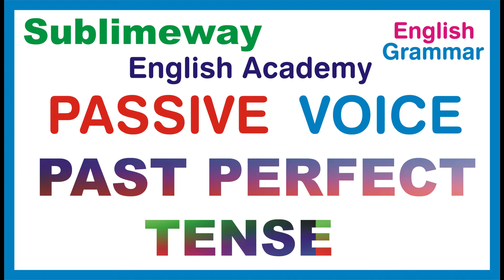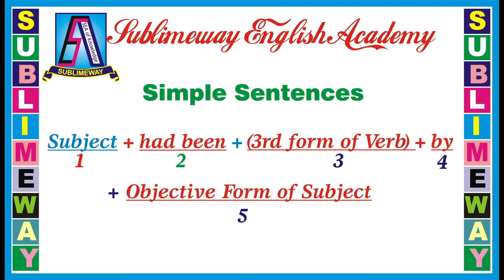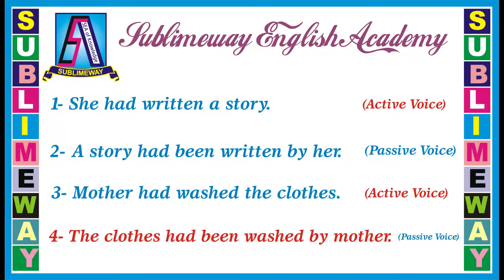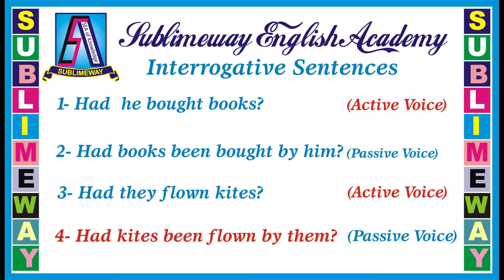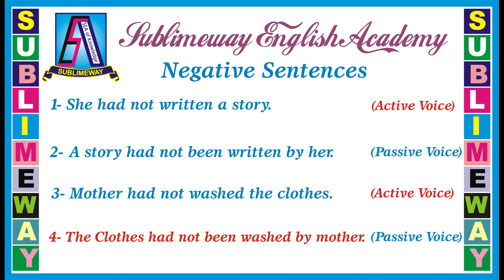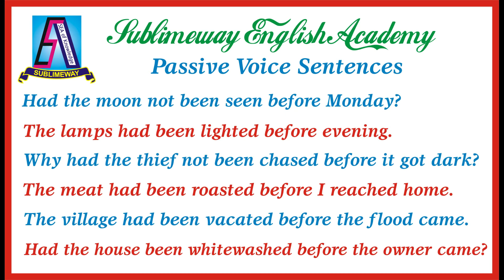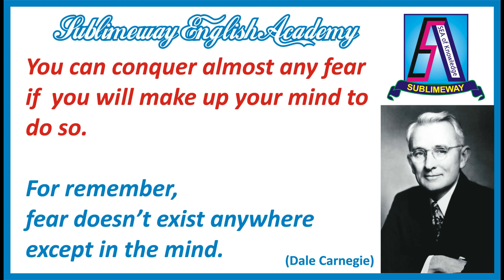Passive Voice of Past Perfect Tense || Passive Series || By Sir Mubarik A.Raza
This video is about how to make Passive Voice of Past Perfect Tense.